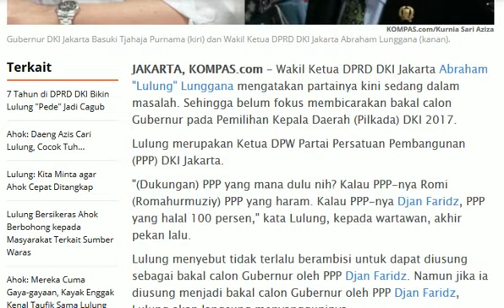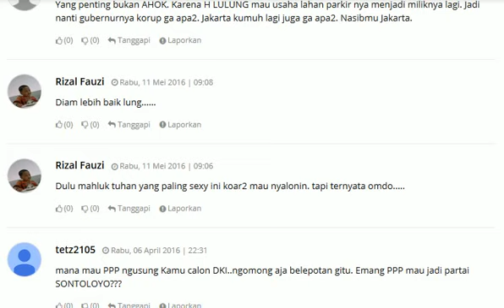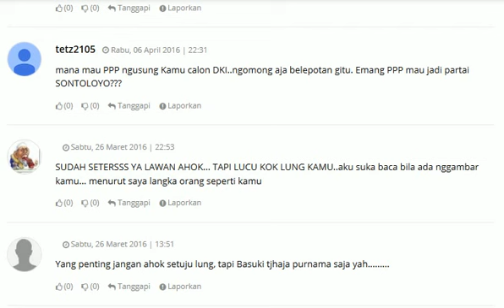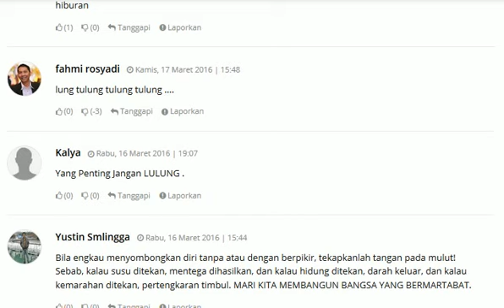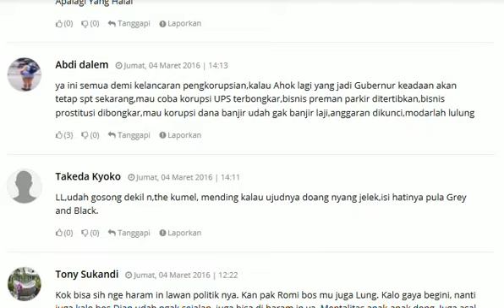Lulung: Gubernur Yang Penting Jangan Ahok!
Lulung: Yang Penting Jangan Ahok!